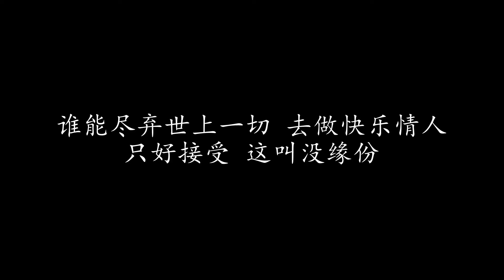缘尽 刘德华 (歌词版)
缘尽 刘德华

相识只想心印心 相恋始知多怨恨
原来情更深 伤口更深
只想一天可放心 只想一天不再问
我与你应不应 依恋一生

仍然望你接受我 我亦只是常人
风波接近 到底怎么可抽身
谁能尽弃世上一切 去做快乐情人
即使有泪 已是没遗憾

更爱你 更多一分痛心
终于今天不再等 终于今天不再问
我厌了红着泪眼 做罪人

无论是爱与被爱 也是寸步难行
风急雨劲 那可守得稳痴心
只好接受 这叫没缘份